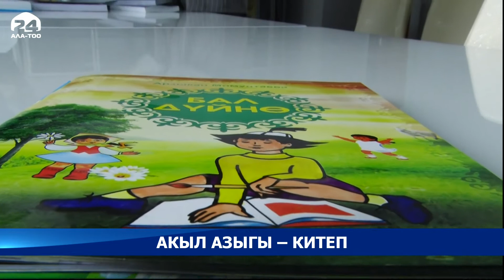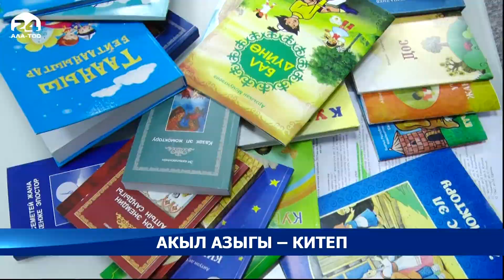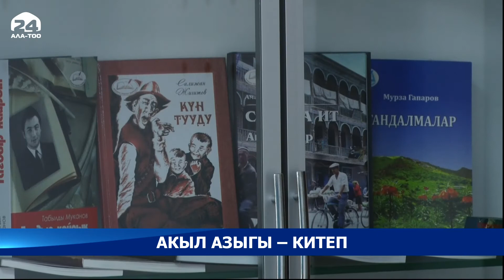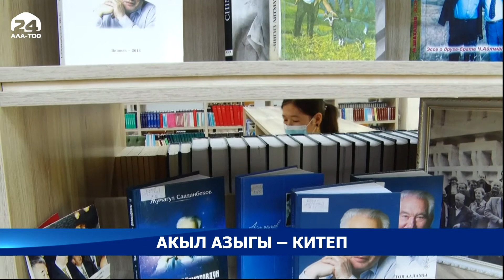Акыл азыгы - китеп